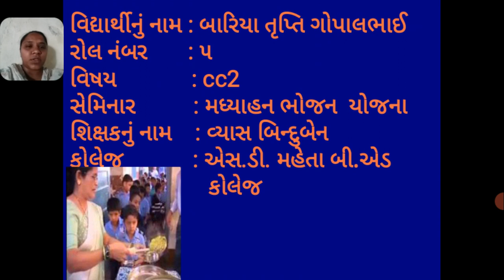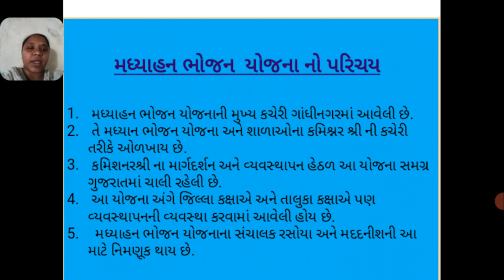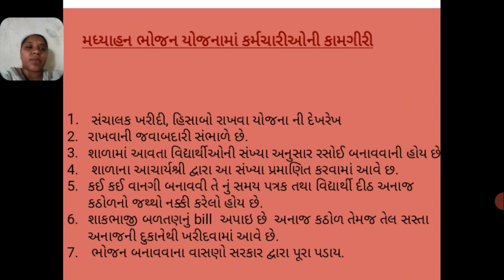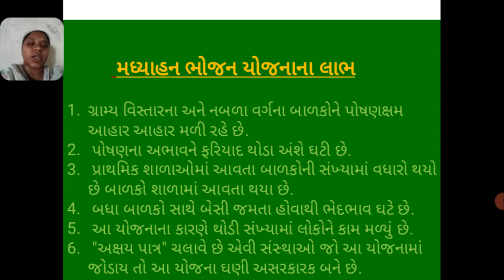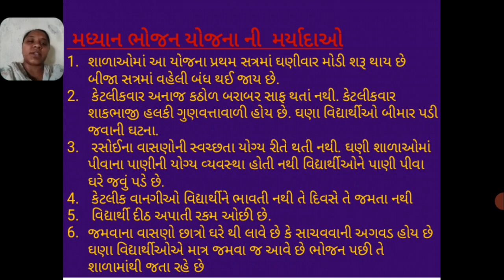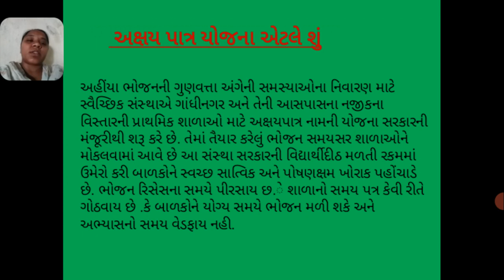મધ્યાહન ભોજન યોજના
TRUPTI BARIYA 05